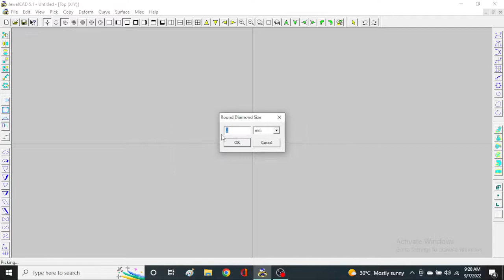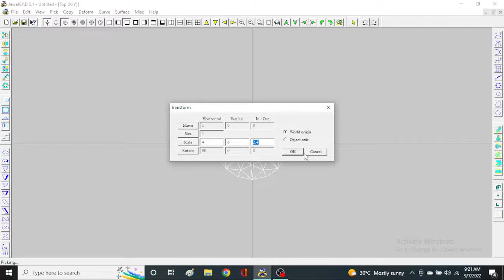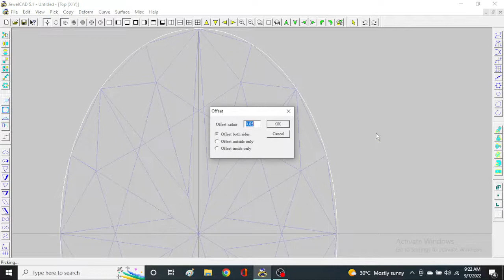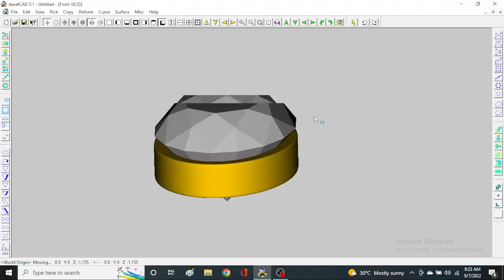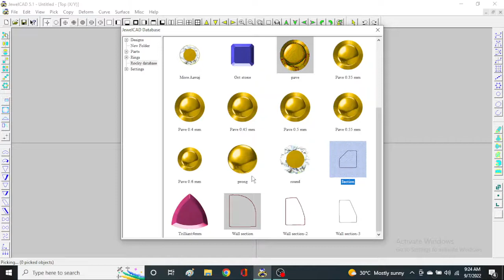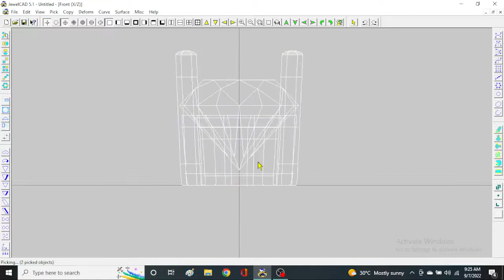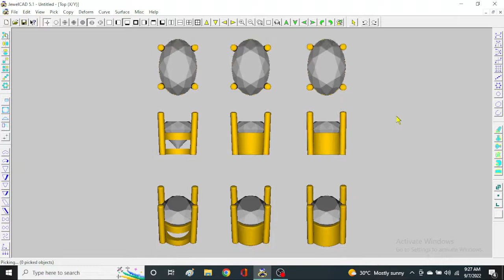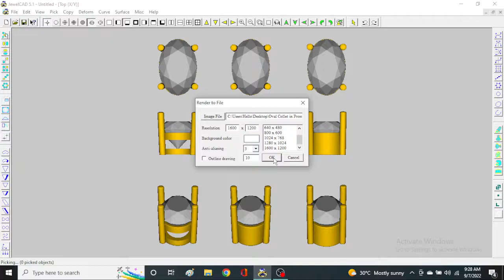Class 15# TCC# Oval Collet In PRONG SETTING# Prong Setting#Tejas CAD Classes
This channel have many videos about leaning CAD in Jewellery. Anybody can lean CAD and be a jewellery CAD designer. I am trying to give my best to this channel.